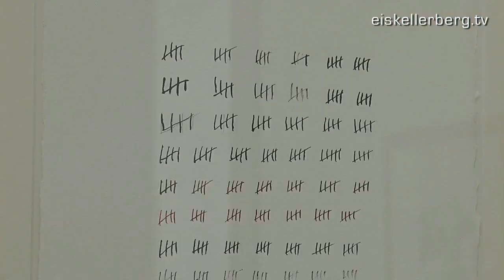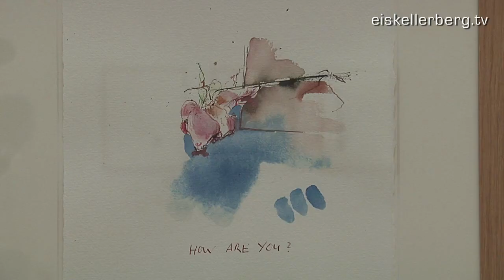Thomas Schütte - Haus der Kunst, München